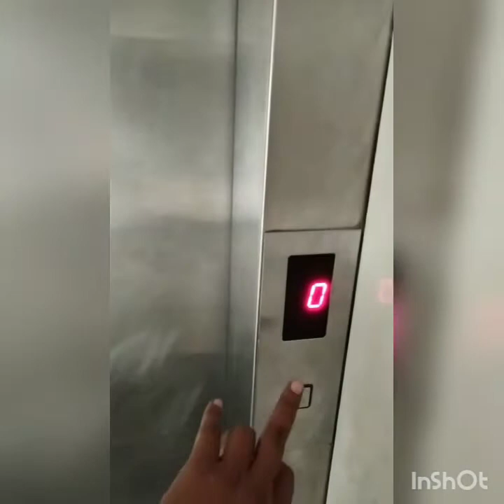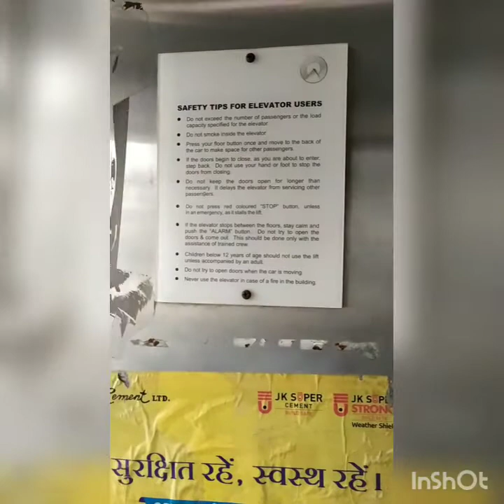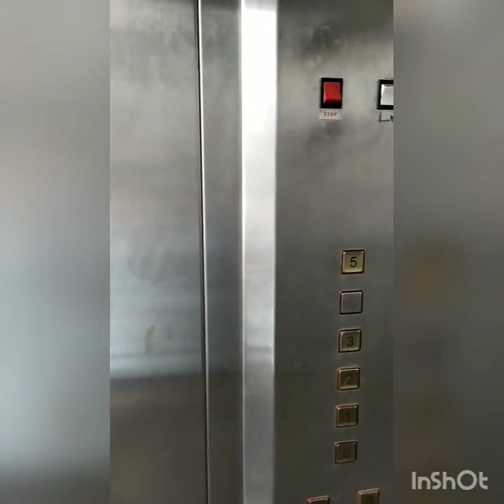How to use lift in building